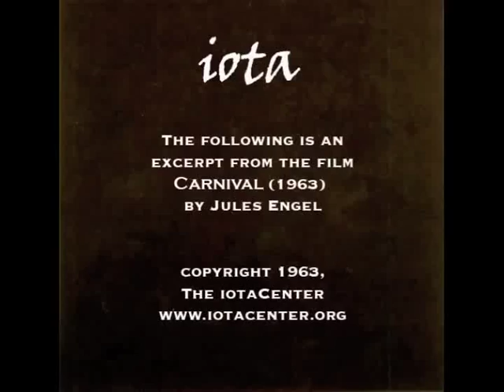Carnival (1963) by Jules Engel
The iotaCenter is proud to announce its latest release in the Kinetica Video Library series - the first in a series of selected works by pioneering artist and animator Jules Engel.

This first volume of Engels animation work offers a selection of fifteen films ranging from one of his earliest experimental works (Carnival, 1963) to one of his last (The Toy Shop, 1998). Arranged chronologically, the collection offers one view of the artists progression over almost four decades.

iotaCenter is a 501(c)3 nonprofit organization. Your purchase goes to support our programs and exhibitions. Please support independent and alternative film!